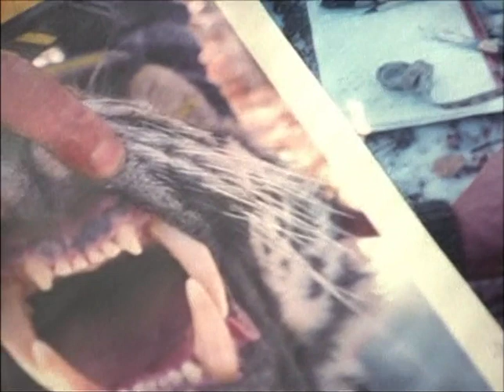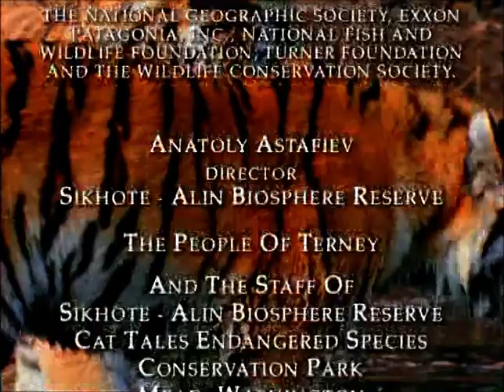Nell'ombra della tigre (documentario)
Tratto da una serie di dvd acquistata nel 2006: Natural Killers.
Numero 18 di 52 pezzi.
Buona visione.